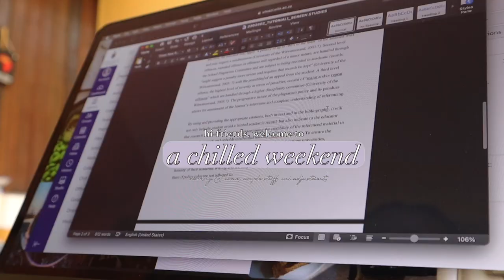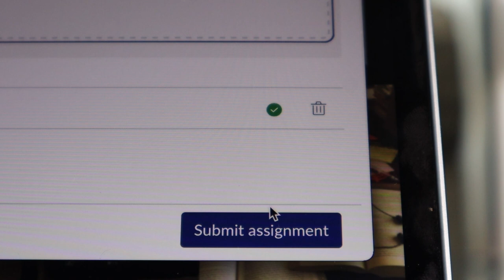Weekend Vlog | Work With Me, Relationship Q&A, Being Back At Uni 📝✨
Hi Friends!

here's a little snippet of my weekend filled with "end-of-the-week-work", a rare relationship Q & A (lol) and a little chat about being back at university!🧸✨

love you!

remember that you're loved🦋